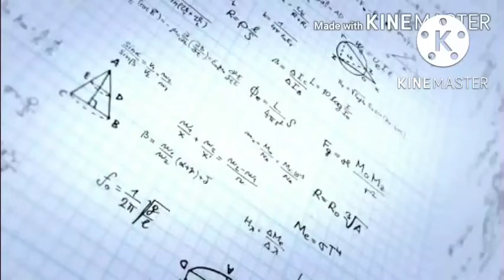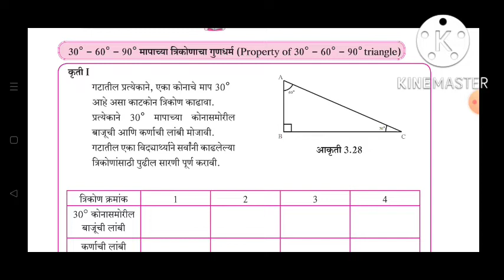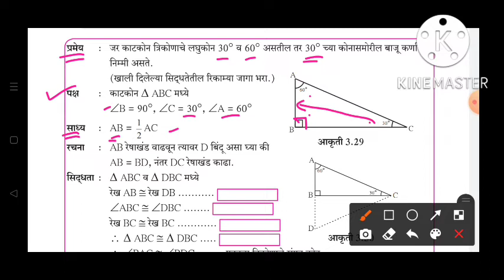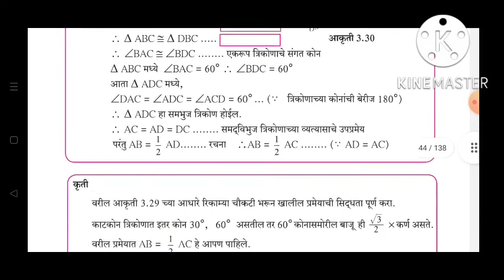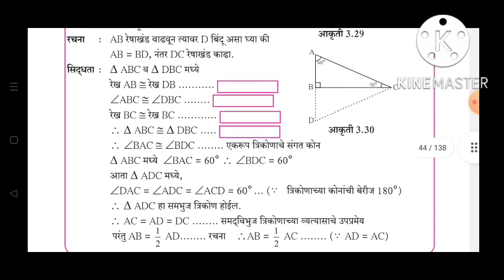इयत्ता:9वी||30°-60°-90° चे प्रमेय||30-60-90 che Pramey